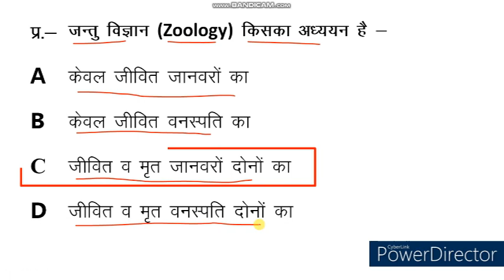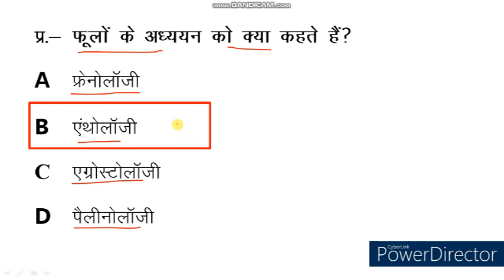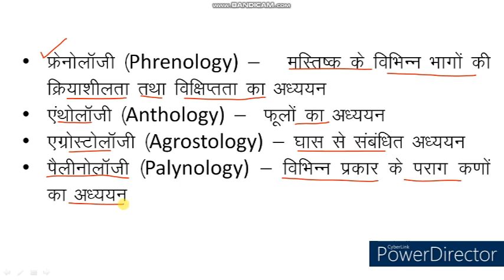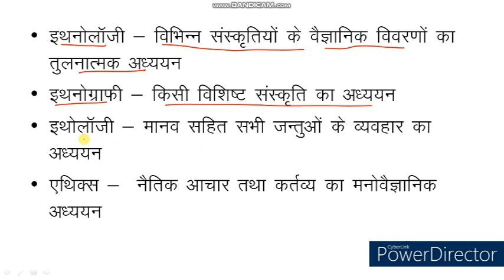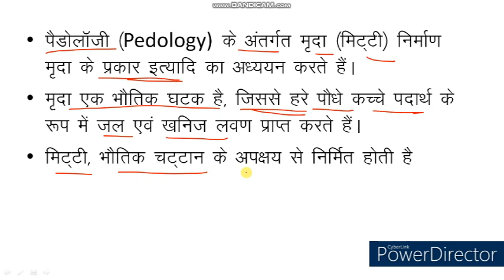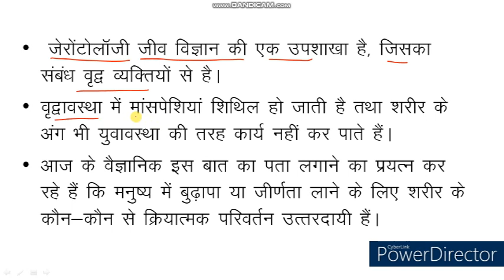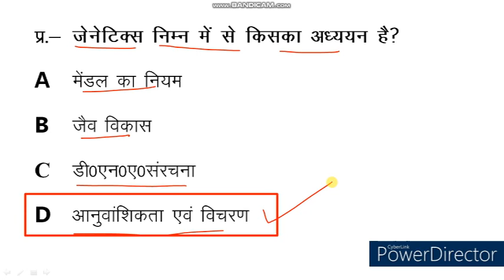Science Quiz। Science MCQ । Science Objective Type Question & Answer। PKGURUJee